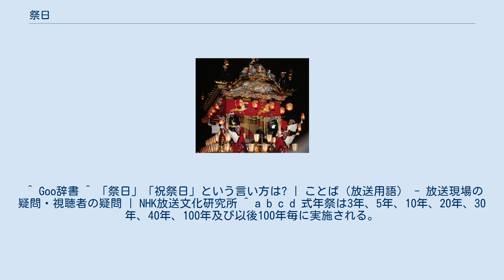祭日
祭日（さいじつ）とは、宗教儀礼上重要な祭祀を行う日のこと。
 なお、日本で国民の祝日を俗に「祭日」と称することもあるが、国民の祝日は「祭日」に当たらない。
 本項目では、日本の皇室（宮中）祭祀と、各宗教に関する祭日について記載する。
 皇室祭祀令により定められた大祭日及び小祭日を指す。
大祭日の大半は祝日とともに国家の休日として法制化されたことから、祭日と祝日を合わせて祝祭日と称することもあったが、皇室祭祀令は1947年（昭和22年）5月2日に廃止され、現在は日本に法定の「祭日」は存在せず、以降の宮中祭祀に踏襲されて一部は名称を変えて国民の祝日になっている日付がある。
 天皇自ら親祭する日。
 以上の日付は『年中行事事典』p322（1958年（昭和33年）5月23日初版発行 西角井正慶編 東京堂出版）による。
 天皇自らが礼拝し、掌典長が祭典を行う日。
 各宗教に関する祭日（祝祭日、祝日）を列挙する。
教派、教義により異なる。
 ^ Goo辞書 ^ 「祭日」「祝祭日」という言い方は? | ことば（放送用語） - 放送現場の疑問・視聴者の疑問 | NHK放送文化研究所 ^ a b c d 式年祭は3年、5年、10年、20年、30年、40年、100年及び以後100年毎に実施される。